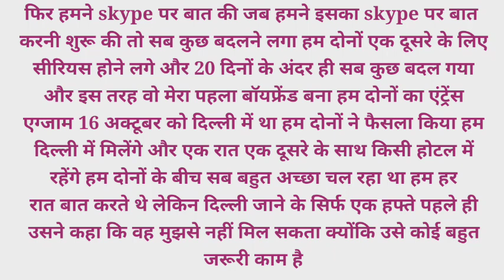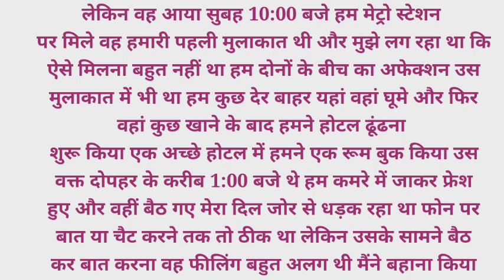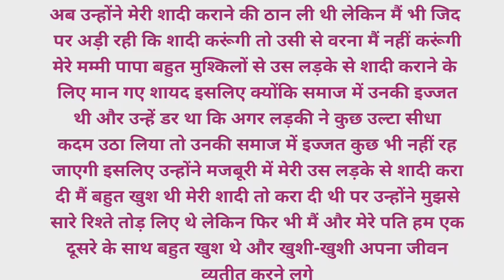hindi moral story l suvichar hindi kahaniyan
उस होटल रूम में उसके साथ मेरी वो पहली रात। hindi moral story l suvichar hindi kahaniyan

romantic story
suvichar in hindi
suvichar kahaniyan
suvichar story in hindi
suvichar kahani
moral stories
moral story in hindi
stories
kahani suvichar
moral hindi stories
rochak kahani
suvichar kahani in hindi
कहानियां
कहानी

नमस्कार🙏